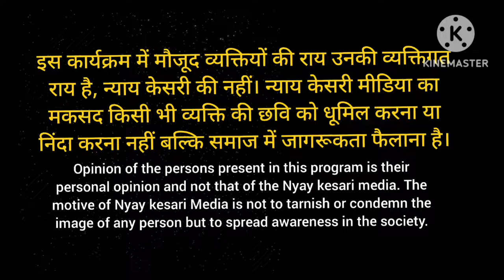Tihar Jail तिहाड़ जेल से निकलने के बाद Arvind Kejriwal की दहाड़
Nyay Kesari: Tihar Jail तिहाड़ जेल से निकलने के बाद Arvind Kejriwal की दहाड़

The content we provide may include news, analysis, opinions, and commentary from a variety of sources. We encourage viewers to critically evaluate and verify Viewers are advised to use their own discretion when relying on the information provided by this news channel. We are not liable for any losses, damages, or injuries that may arise from the use of the information presented. We strongly recommend consulting professional advisors or experts for specific advice related to your individual circumstances.